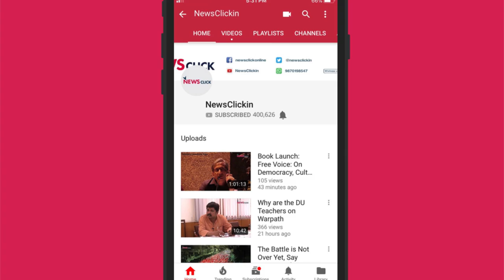In Times of Hate, Remembering Sahir Ludhiyanvi's 'Jung Toh Ek Masla Hai'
India is witnessing turbulent times after the Pulwama terror attack. As the atmosphere of hatred, warmongering and vindictiveness prevails in the country, Sahir Ludhiyanvi's poem titled 'Jung Toh Khud Ek Masla Hai' could not be more relevant. In his poem, Ludhiyanvi asks how a war can be a solution to the crisis when the war itself is a crisis.